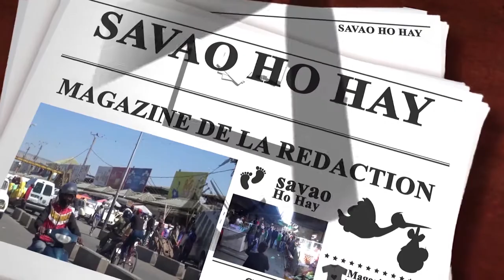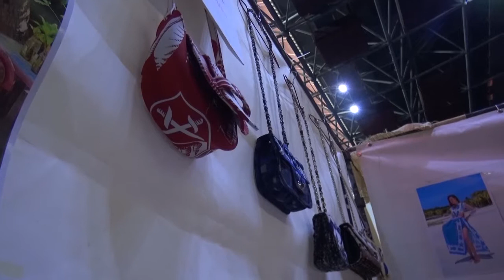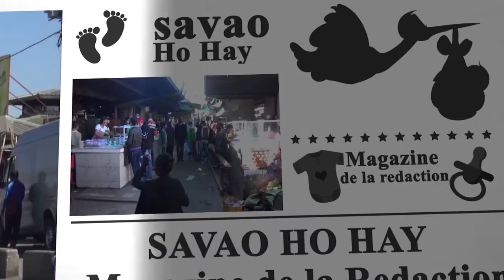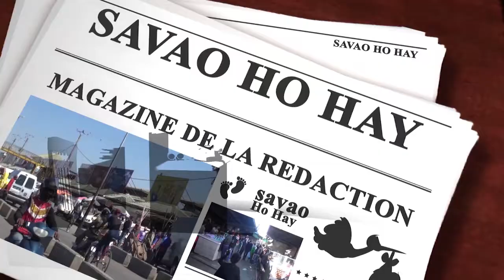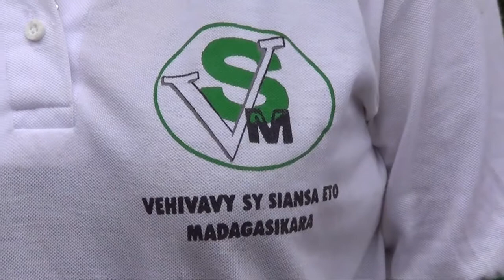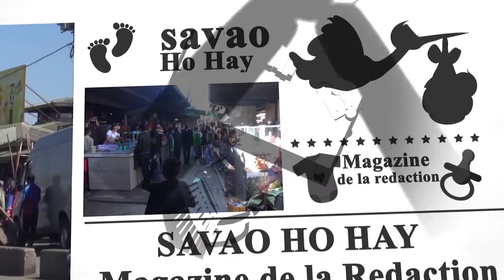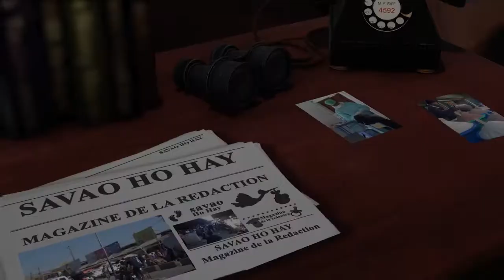SAVAO HO HAY 17 02 2021